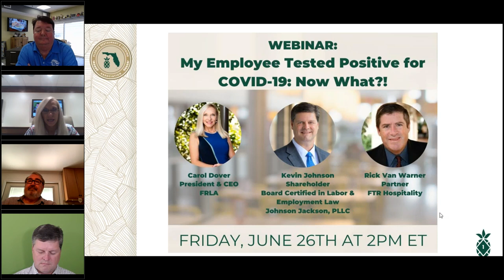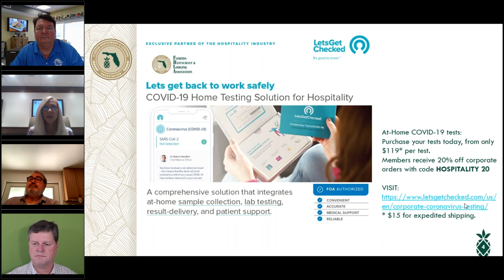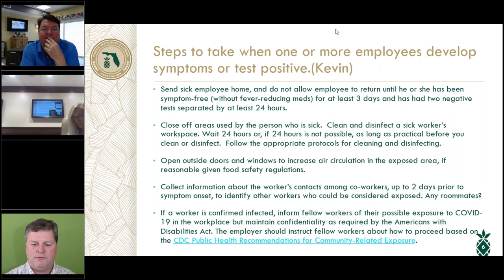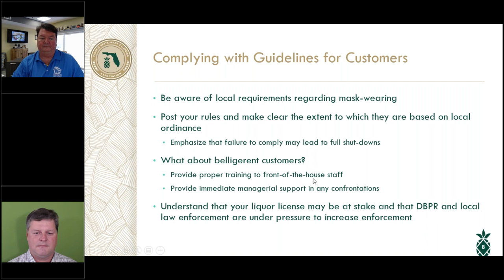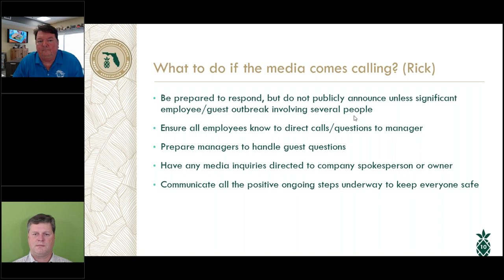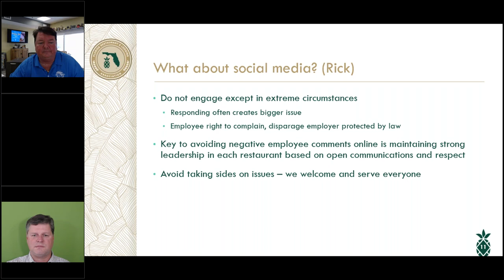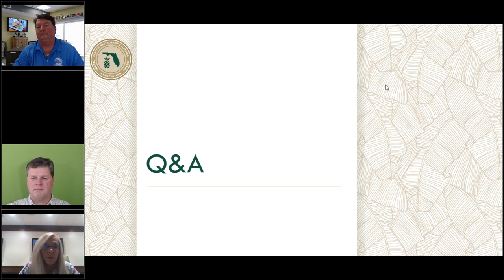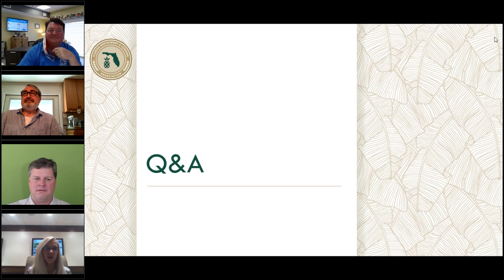My Employee Tested Positive for COVID 19 Now What !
Topics of Discussion:
-Steps to take when one or more employees test positive
-How to communicate with your team
-What to do if the media comes calling
-Deciding whether to close and other key considerations